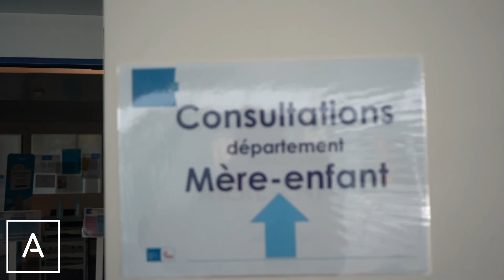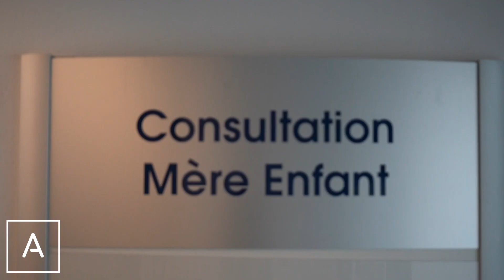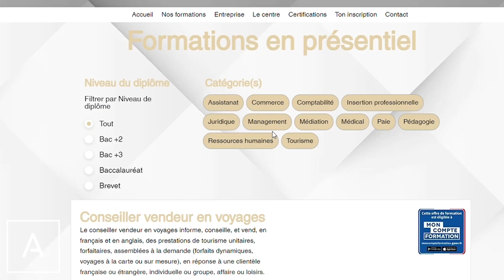👀 - Interview avec Ellone, secrétaire médico sociale (post-formation chez Oravendis)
👋 Bienvenue dans cette interview captivante avec Ellone, une ancienne apprenante de la formation en secrétariat médico-social chez Oravendis. Découvrez son parcours inspirant depuis sa formation jusqu'à son rôle actuel, plongez dans les défis, les réussites et les conseils qu'elle partage avec nous aujourd'hui.

🔍 À propos de l'Invitée :
Ellone, ancienne apprenante chez Oravendis, a suivi la formation en secrétariat médico-social avec détermination et passion. Depuis, elle a fait évoluer sa carrière dans le domaine médico-social et nous partage aujourd'hui son expérience unique.

💬 Dans cette Interview, Nous Abordons :

📚 Son expérience pendant la formation chez Oravendis: les enseignements clés, les moments marquants et les compétences acquises.
💼 Son intégration dans le milieu médico-social : les premiers pas, les défis rencontrés et les astuces pour réussir.
🌟 Les moments forts de sa carrière post-formation : les projets passionnants, les réussites professionnelles et les opportunités de croissance.
💡 Ses conseils pour les futurs apprenants en secrétariat médico-social : comment se préparer, rester motivé et atteindre ses objectifs dans ce domaine en évolution constante.
👀 Ne manquez pas cette occasion de plonger dans le quotidien d'une secrétaire médico-sociale passionnée et d'apprendre des conseils précieux pour votre propre parcours professionnel !

Partagez cette vidéo avec vos amis et collègues intéressés par le secteur médico-social. Merci de regarder ! 🌟